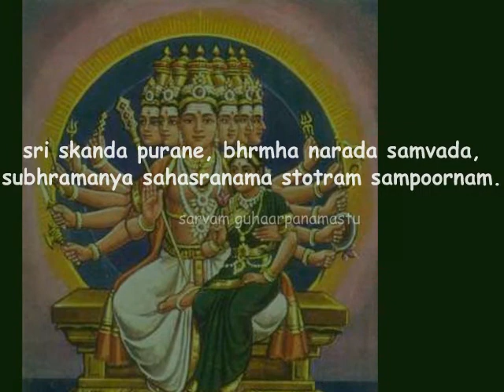sri subhrmanya sahasranama stotram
sri subhramanaya sahasranama stotra parayanam by V.S. sudhagar shivam vellore.